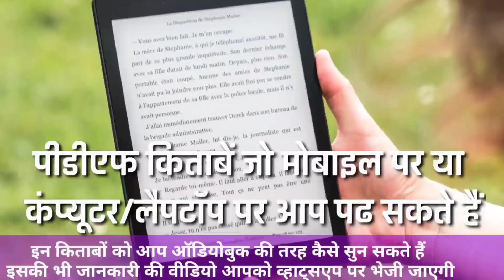आत्मा का जीवनचक्र। आत्मा के जीवन का सफर। Atma Ka Jivanchakra l Jivan Ka Safar